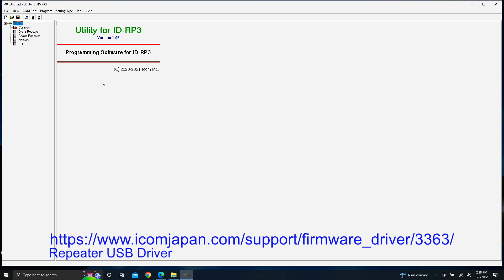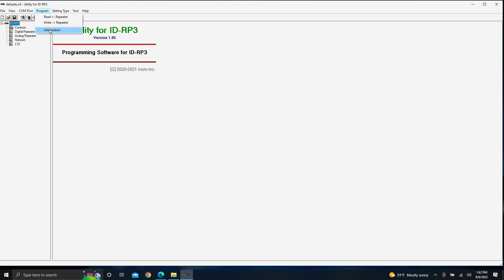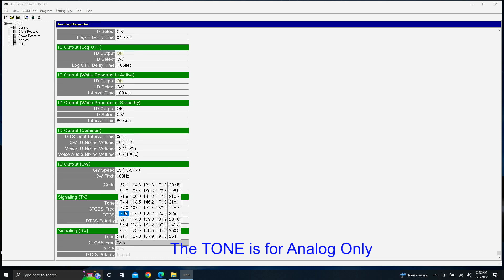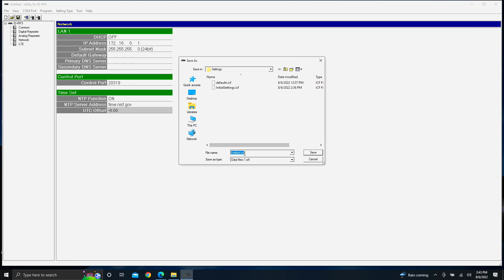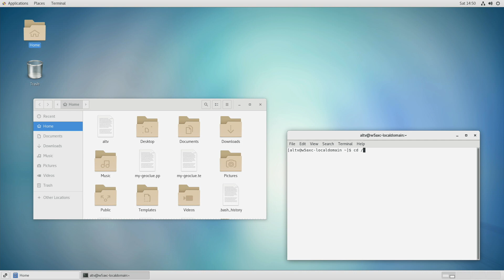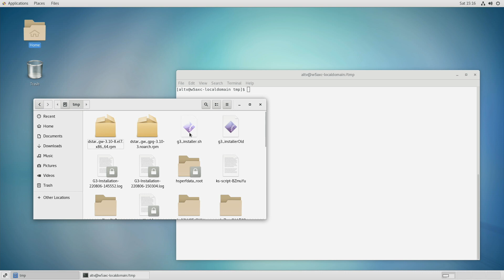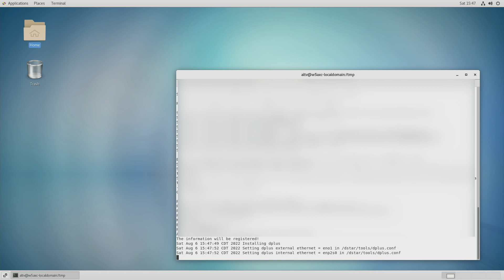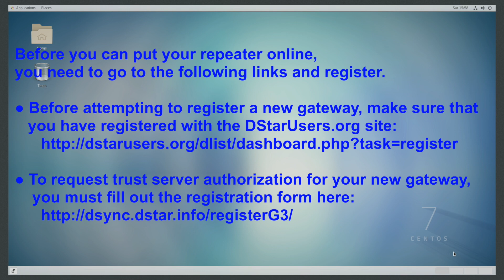Icomamerica IC-RP4010V Dual Mode D-Star / FM Repeater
George (W5JDX) and Tommy (N5ZNO) on setting up the Icom IC-RP4010V Dual Mode D-Star / FM Repeater and G3 Gateway software.

Link: AmateruLogic.tv